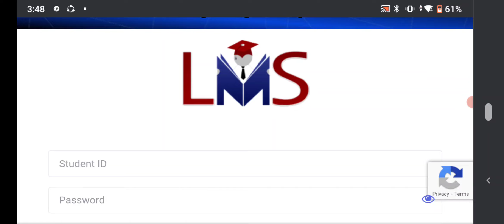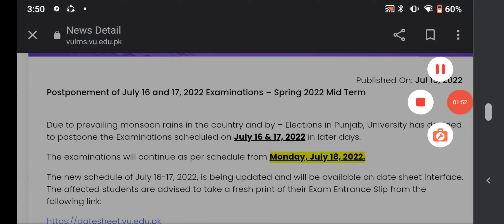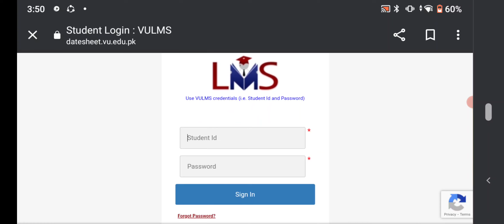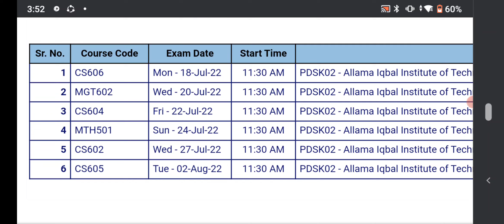VU Mid Term New Updates 2022 l How to Make New Date sheet 2022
1. Virtual University of Pakistan
 2.Statistics and Probability
3.STA301
4.Learning  sustain